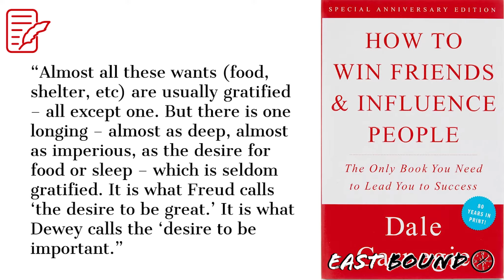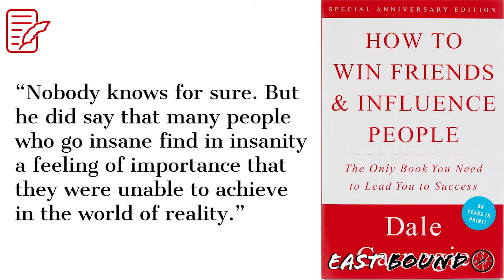Why We Find A Sense of Importance In Our Trauma! | Self Improvement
Video Description:
The title of this video is "stop finding importance in your trauma". Therefore, I'm going to explore what I mean by "finding importance in your trauma", and why some people not only find a deep sense of value in their trauma but cling to it. Lastly, why this can be so damaging, and what do I suggest that might be better.

Timestamps:
0:00 intro
1:11 How to win Friends excerpt
3:06 Establishing why we find importance in trauma
14:20 Finding purpose and meaning in trauma
16:35 Are you clinging to your trauma?
18:04 What's the solution
20:00 outro

*** Any donations are sincerely appreciated and will strictly go towards the growth of this channel (equipment, software, etc).

If you click on one of the products I share and use myself, I earn from qualifying purchases. This does not cost you any extra when you make that purchase. All commission will get put towards items for this channel like a new camera and etc.